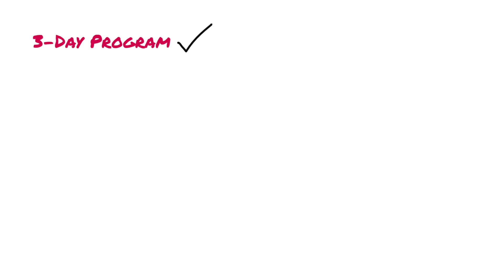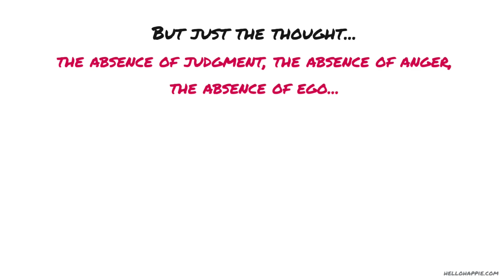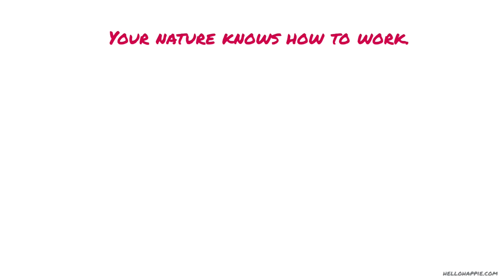Wayne Dyer ~ Try This For 3 Days & Watch How Your Life Starts To Change...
Wayne Dyer shares the enormous power of unconditional love and how it can change your life. You stop all blockages and you allow life to fall right into place, in perfect flow & harmony.

100 Habits For Self-Love
75 Things The Universe Wants To Tell You
101 Affirmations for Inner Peace & Relaxation

Namaste,
Iona Kristina :)